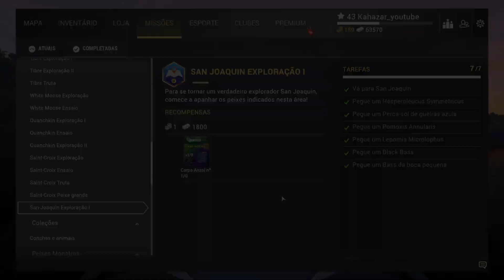FISHING PLANET #45 | SAN JOAQUIN - EXPLORAÇÃO 2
Boas pessoal e sejam muito bem vindos ao meu canal.
Antes de mais não te esqueças de subscrever e deixar o teu like, ajuda a fazer com que o canal cresça, um grande obrigado por estares ai e pelo teu apoio, grande abraço.